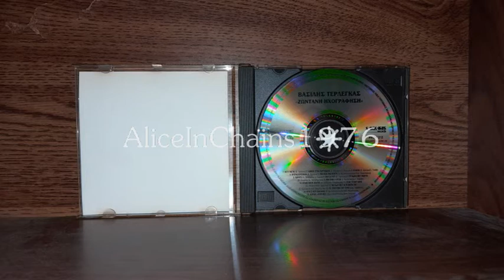ΒΑΣΙΛΗΣ ΤΕΡΛΕΓΚΑΣ - ΦΕΥΓΩ ΓΙΑΤΙ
Β. ΤΕΡΛΕΓΚΑΣ